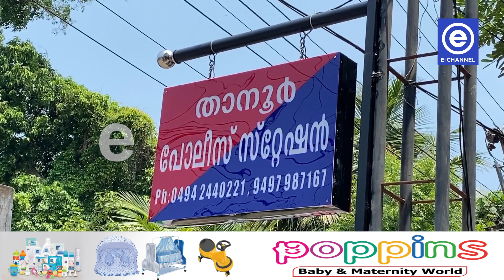കുപ്രസിദ്ധ റൗഡിക്കെതിരെ കാപ്പ നിയമം ചുമത്തി അറസ്റ്റ് ചെയ്തു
താനൂരിൽ നിരവധി ക്രിമിനൽ കേസിൽ പ്രതിയായ കുപ്രസിദ്ധ റൗഡിക്കെതിരെ കാപ്പ നിയമം ചുമത്തി അറസ്റ്റ് ചെയ്തു